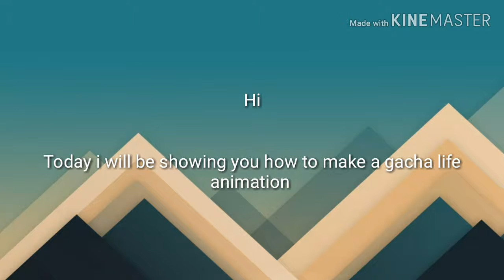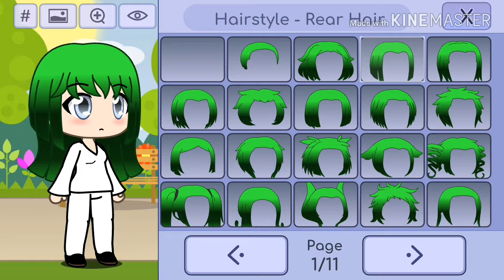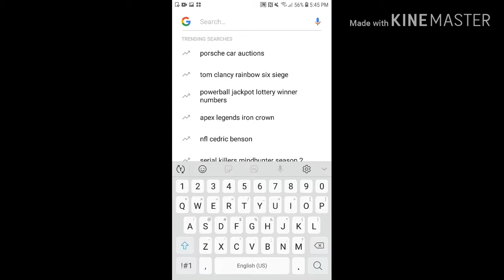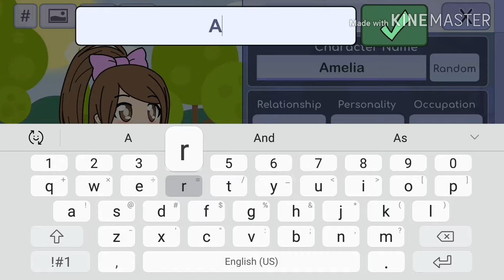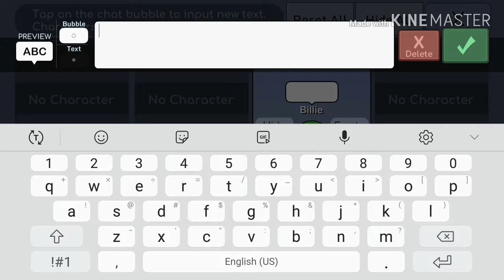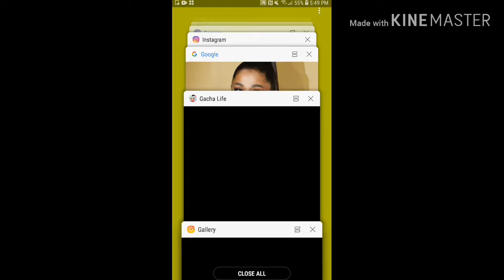HOW TO MAKE A GACHA LIFE ANIMATION (SUPER EASY)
Hope that helped

I don't upload much, but when I do i will make it good

You can also make suggestions in the comments